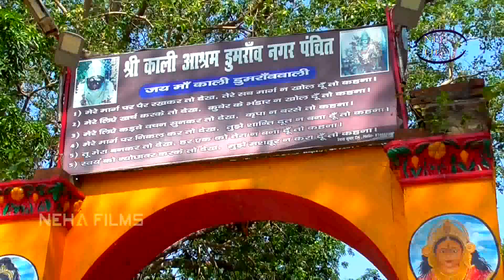HD श्री काली आश्रम वाली माई -BARMESHWAR JEE PATEL-NEW SUPER HIT DEVI GEET BAHKTI VIDEO ALBUM 2017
MUSIC LABLE ~: NEHA FILMS
DEVIGEET ~: SHREE KALI ASHRAM 2
SINGER ~: BARMESHWAR JEE PATEL
LYRICS ~: BARMESHWAR JEE PATEL

Copyright : Neha Films